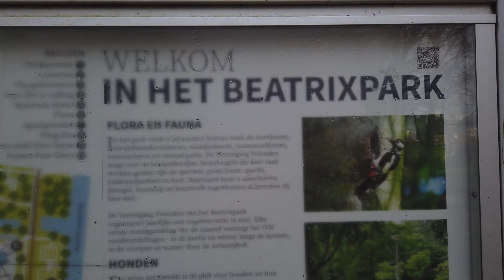4K Nature Walk : Amsterdam Sunrise at Beatrixpark / Designed by Jakoba (Ko) Mulder / Walk 231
Beatrixpark was created in the years 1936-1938 following the design by Jakoba (Ko) Mulder, a leading Dutch landscape architect, who was also involved in the Amsterdamse Bos project. Originally a romantic park, after the WWII Beatrixpark has been redesigned into the more modern, style of functionalism. During the German occupation, the park has been called Diepenbrockpark, after the composer Alphons Diepenbrock, who was under the influence of the music of Richard Wagner and who in his compositions used often German romantic poetry. The street along the park remained named after the composer – Diepenbrockstraat.

As after the war, the style of the park changed and so changed its name. Today, the Beatrixpark is a green space behind the RAI congress centre, which took a large chunk of the land away from the park for the construction of one of it biggest exhibition halls, called later Parkhal. Another piece of land, directly at the freeway has been added at that time (1993), to compensate the loss.

Beatrixpark is a local park - nice, clean and quiet. Small pavilions standing in the park are leftovers from the Floriade exhibition in 1972. The oldest part of the park is the nicest, as it kept its original romantic character influenced by English parks - with a small lake and open landscape. Just this part of the Beatrixpark, has received the status of the city monument in 2005.

Jakoba Helena (Ko) Mulder (Breda, 2 maart 1900 - Amsterdam, 5 november 1988) was een Nederlandse architecte en stedenbouwkundige.

Ze was dochter van Hendrik Mulder (officier infanterie) en Sara Maria Boon. Ze bleef zelf ongehuwd. Ze was officier in de Orde van Oranje Nassau.

Mulder studeerde in 1926 af als bouwkundig ingenieur aan de Technische Hogeschool Delft, werkte vanaf 1930 bij de afdeling Stadsontwikkeling van de Dienst der Publieke Werken in Amsterdam. In 1958 volgde zij professor Cornelis van Eesteren op als hoofd van deze afdeling.

In 1965 zei ze over het Amsterdamse Bos: „We werkten natuurlijk in een grote groep, met onder andere een boscommissie van mensen, die er bijzonder veel verstand van hadden. Het is overigens ontzettend meegevallen. Ik bedoel: in het begin dachten we, wanneer zullen we er iets van beleven? Maar het bos is enorm snel gegroeid. Het is nog wel geen echt bos, maar die indruk geeft het toch wel. Dat vind ik heel fijn."

'Mejuffrouw Mulder' zoals ze wel werd genoemd, was een van de Amsterdamse stedenbouwers van het eerste uur. Deze bescheiden en vakbekwame vrouwelijke stedenbouwkundige stelde van 1930 tot 1972 haar leven in dienst van de gemeente Amsterdam.

Mulder is bij het grote publiek vooral bekend geworden als de 'juffrouw van het Bos'. In de jaren dertig ontwerpt zij het Boschplan, het huidige Amsterdamse Bos. Zij maakt later ook ontwerpen voor het Beatrixpark en Spaarnwoude.

Veel minder bekend zijn haar bijdragen aan het Algemeen Uitbreidingsplan (AUP). Zo heeft zij een belangrijk stempel gedrukt op de verschijningsvorm van de verschillende uitbreidingsgebieden in Amsterdam. Zij is de drijvende kracht achter de hovenbouw, die voor het eerst werd toegepast in Tuindorp Frankendaal.

Minder bekend is dat ze een alternatief ontwerp heeft ingezonden voor de ontwikkeling van de Bijlmermeer, ze wilde geen hoogbouw, want zag het oogcontact tussen ouders en kinderen verdwijnen. Er werd niet naar haar geluisterd, haar ontwerp verdween in de la.

Mulder was voorts betrokken bij inrichting van open ruimten in de stad, liefst voor speelruimte voor kinderen. Een voorbeeld daarvan wordt elke zomer geopend, een door haar ontworpen kinderpierenbadje in de Gibraltarstraat.

Ze was oud-buitengewoon lector aan de Universiteit van Amsterdam.

Amsterdam eert haar drievoudig:

Ir. Jakoba Mulderplein, een plein dat naar haar genoemd is
Gedenkteken Ir. Jakoba Mulder, een kunstwerk op genoemd plein
Future past glory, een monument ter herinnering van haar werk, onthuld op 12 oktober 2018, in 'haar' Beatrixpark